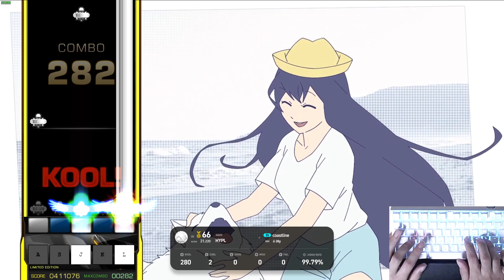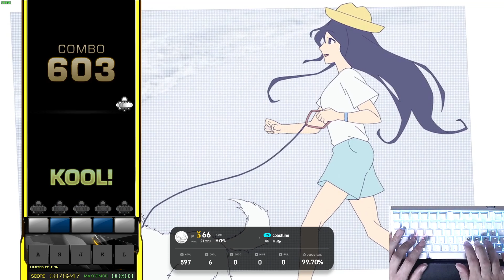[EZ2ON PP DLC] 5S - coastline nm